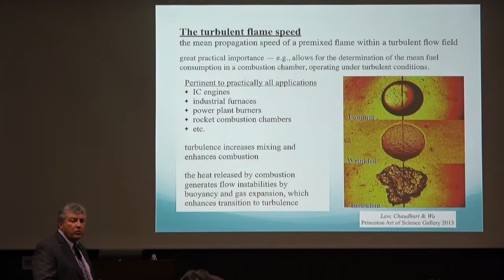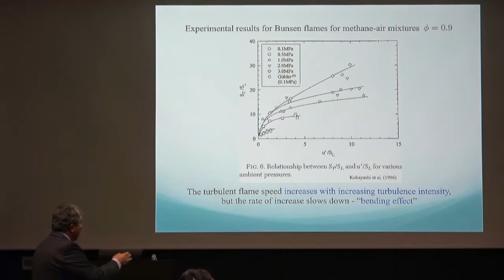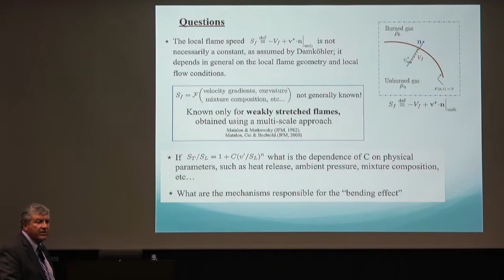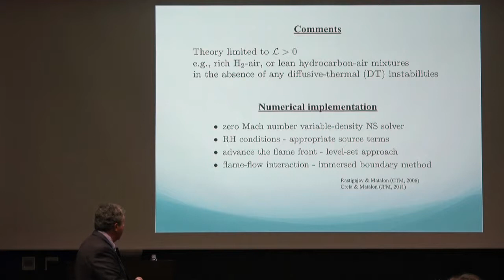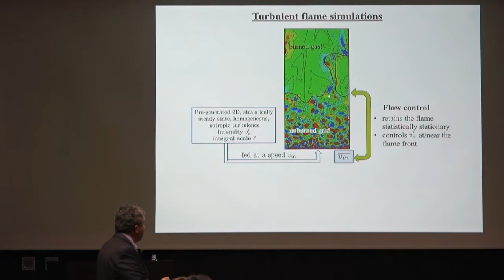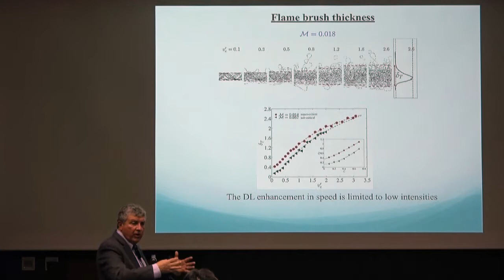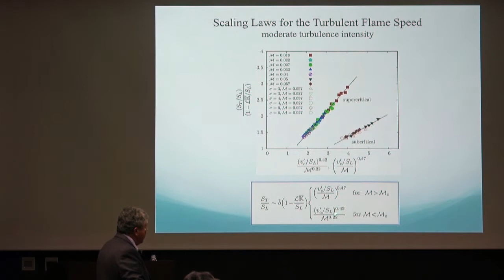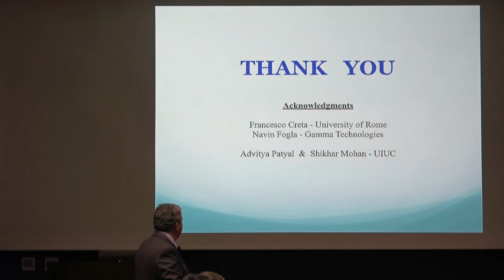2017/10/31 I²CNER Seminar Series : Prof. Moshe Matalon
[Title] Turbulent Premixed Flames - Hydrodynamic Theory
[Speaker] Prof. Moshe Matalon
College of Engineering Caterpillar Distinguished Professor
Department of Mechanical Science and Engineering
University of Illinois at Urbana-Champaign
USA
[Date & Time] Tuesday, October 31, 2017  4:00 p.m.
[Abstract] One of the most important quantities characterizing premixed turbulent combustion is the “turbulent flame speed” that allows predicting the average rate of energy release, or mean rate of fuel consumption in a combustor. The turbulent flame speed controls important design considerations of automotive engines, industrial gas turbines and industrial furnaces. The complex flame-turbulence interactions are addressed in this presentation using a fundamental model that exploits the multi-scale nature of the problem. The flame is modeled by a surface that separates burned from unburned gases and propagates relative to the fresh combustible mixture at a speed that depends on the local mixture and flow conditions, while the flow field is modified by gas expansion resulting from the heat released during combustion. The results, which are devoid of turbulence-modeling assumptions, and/or ad-hoc coefficients commonly used in turbulence studies, provide physically-based arguments for the complex flow-turbulence interactions occurring in premixed flames and provide scaling laws for the turbulent flame speed.